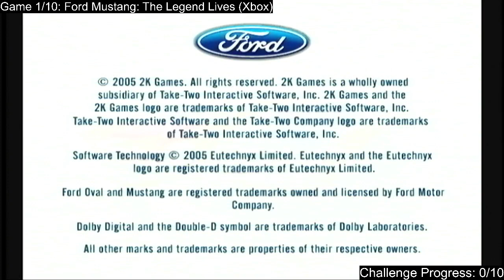10-Game Tower [Stacked Games] - Game 1/10: Ford Mustang: The Legend Lives (Xbox) - Part 1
Welcome to a new series here on the channel!

In this series, we'll be running a different authentic set of videos.

For this first set, we're going over the "10-Game Tower [Stacked Games]" list.

The 10 Games for this Series are.

1 - Ford Mustang: The Legend Lives (Xbox)
2 - Batman: Arkham Knight (Xbox One)
3 - Naughty Bear (PS3)
4 - Need for Speed: Payback (Xbox One)
5 - Medal of Honor (PS3)
6 - Medal of Honor: Frontline (PS3)
7 - GT Pro Series (Wii)
8 - GRID 2 (Xbox 360)
9 - Need for Speed: Underground (Xbox)
10 - Fable Anniversary (Xbox 360)

Gaming Challenges like this one will be recorded/streamed. So, do keep a look out for it